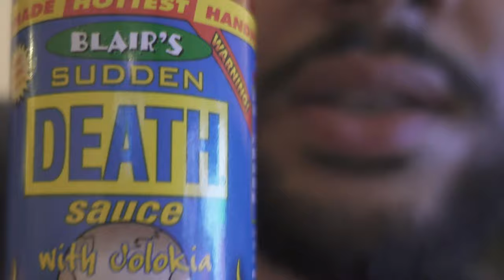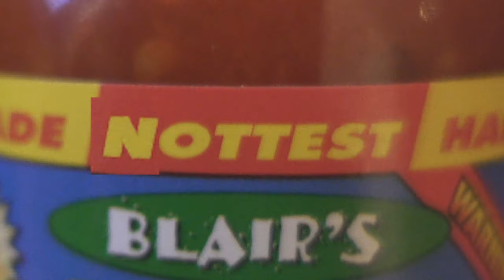IS THIS THE HOTTEST HOT SAUCE? - kookoo try's blair's SUDDEN DEATH sauce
Blair's Sudden Death Sauce claims to be the hottest hot sauce. It says it right there on their label. But is this really the hottest hot sauce?

I dive deep on this issue and put myself in harm's way to bring YOU, my fond viewer, the answer to this question in my endless quest for truth.

• iamkookoo

send me something on Snapchat (no male genitals)
• kzift